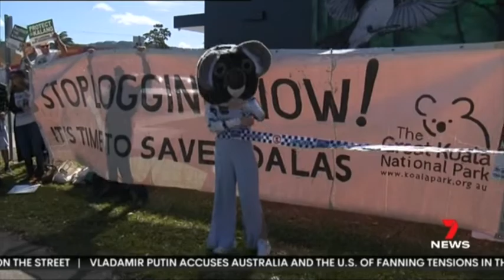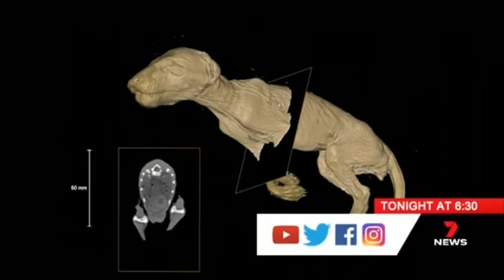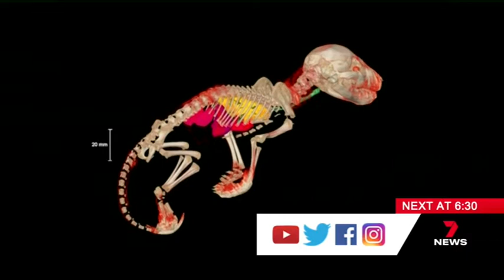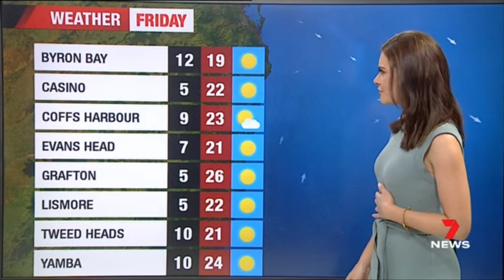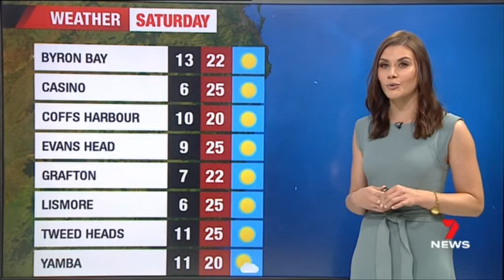Seven News North Coast - Montage (17/8/2022)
With Madelaine Collignon (News/Sport) and Kirstie Fitzpatrick (Weather).